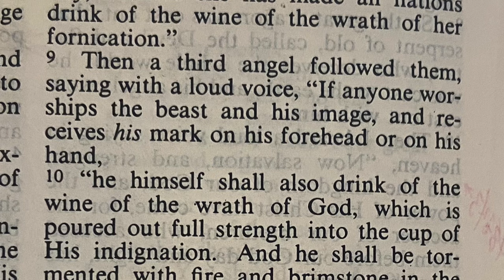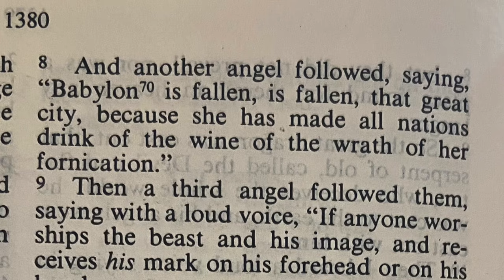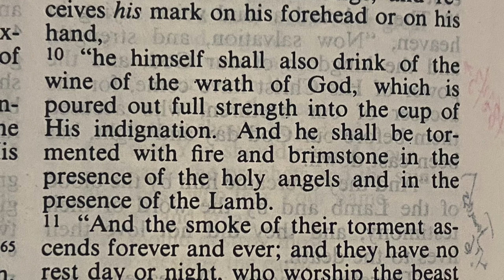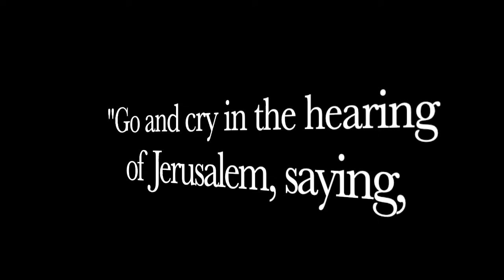The Wrath Of God, Which Is Poured Out : End Of Times Ep. 93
We're going through the book of Revelation verse by verse.  This episode takes a close look at what is happening in The Book Of Revelation in Chapter 14, where we see a third angel declaring the wine of the wrath of God is being poured out in full strength.